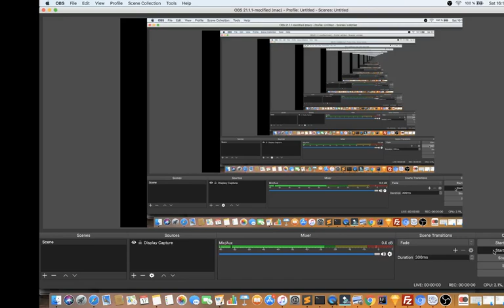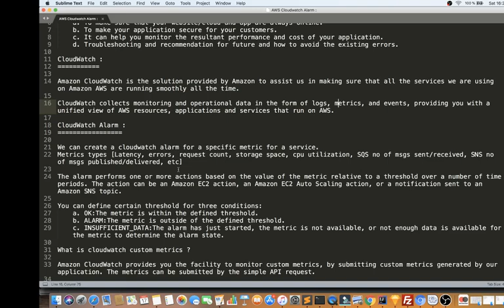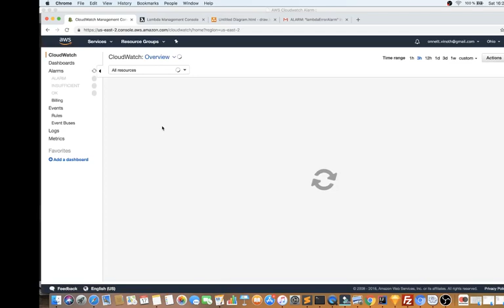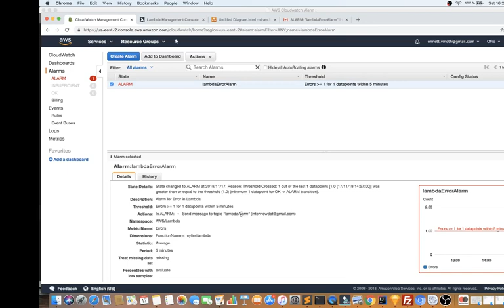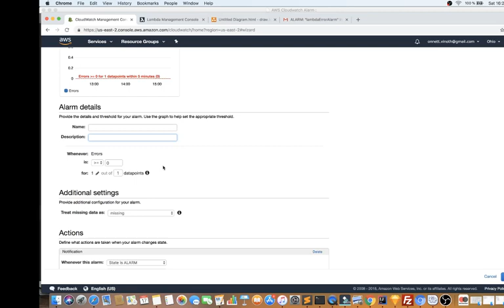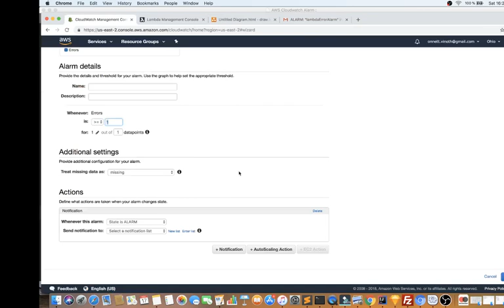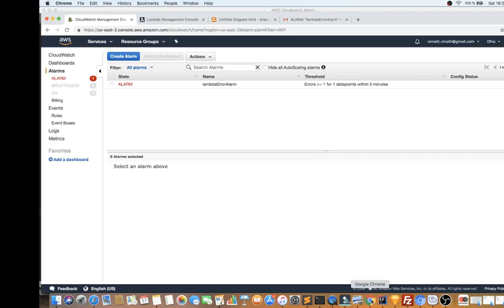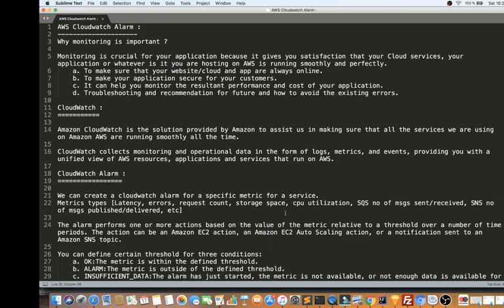AWS CLOUDWATCH ALARM TAMIL | Explain AWS Cloud Watch Alarm | InterviewDOT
to get notifications. AWS Cloudwatch Alarm
Why monitoring is important ?

Monitoring is crucial for your application because it gives you satisfaction that your Cloud services, your application or whatever is it you are hosting on AWS is running smoothly and perfectly.
 a. To make sure that your website/cloud and app are always online.
 b. To make your application secure for your customers.
 c. It can help you monitor the resultant performance and cost of your application.
 d. Troubleshooting and recommendation for future and how to avoid the existing errors.

Amazon CloudWatch is the solution provided by Amazon to assist us in making sure that all the services we are using on Amazon AWS are running smoothly all the time.

CloudWatch collects monitoring and operational data in the form of logs, metrics, and events, providing you with a unified view of AWS resources, applications and services that run on AWS.

We can create a cloudwatch alarm for a specific metric for a service.
Metrics types [Latency, errors, request count, storage space, cpu utilization, SQS no of msgs sent/received, SNS no of msgs published/delivered, etc]

The alarm performs one or more actions based on the value of the metric relative to a threshold over a number of time periods. The action can be an Amazon EC2 action, an Amazon EC2 Auto Scaling action, or a notification sent to an Amazon SNS topic.

You can define certain threshold for three conditions:
 a. OK:The metric is within the defined threshold.
 b. ALARM:The metric is outside of the defined threshold.
 c. INSUFFICIENT_DATA:The alarm has just started, the metric is not available, or not enough data is available for the metric to determine the alarm state.

advantages
Application-wide and cross-infrastructure transparent monitoring on a central platform
Modern applications such. For example, those running on microservices architectures generate a great deal of data in the form of metrics, logs, and events. With Amazon CloudWatch, you can capture, access, and correlate this data on a single, centralized platform from all of your AWS resources and applications, as well as services running on AWS and on local servers. In this way you create company-wide transparency, break up data silos and ensure a quick resolution of problems.
The easiest way to capture metrics in AWS and on-site
CloudWatch makes it easy to monitor your AWS resources and applications. The solution can be natively integrated into more than 70 AWS services. Amazon EC2, Amazon DynamoDB, Amazon S3, Amazon ECS, Amazon EKS or AWS Lambda. It can automatically publish detailed 1-minute and custom metrics with 1-second granularity, giving you deep insights into your logs and context. You can also use CloudWatch in hybrid cloud architectures using the CloudWatch Agent or the CloudWatch API to monitor your resources on the ground.
Improvement of operational performance and resource optimization
Amazon CloudWatch allows you to configure alarms and automate specific actions. This can be done either based on predefined thresholds or using machine learning algorithms that detect abnormal behavior in your metrics. For example, Amazon EC2 Auto Scaling can be started automatically or an instance stopped to prevent unnecessary charges. You can also use CloudWatch events for serverless applications to trigger workflows on services like AWS Lambda, Amazon SNS, and AWS CloudFormation.
Operational transparency and insights
To optimize performance and resource utilization, you need a unified operational overview, real-time granular data, and historical reference data. CloudWatch provides automated dashboards, 1-second granularity, and up to 15-month storage and archival of metrics. You can also use Metric Math to derive operational and workload information from your data. For example, you can aggregate usage data for an entire fleet of EC2 instances.
Derivation of meaningful insights from protocols
CloudWatch allows you to search, analyze, and visualize your logs so you can easily fix operational issues. With Cloudwatch Logs Insights, you pay only for the queries that you run. The solution scales with your log volume and complexity of queries, providing answers within seconds. In addition, you can publish log-based metrics, create alerts, and correlate logs and metrics in CloudWatch dashboards for complete operational visibility.
What is cloudwatch custom metrics ?

Amazon CloudWatch provides you the facility to monitor custom metrics, by submitting custom metrics generated by our application. The metrics can be submitted by the simple API request.

AWS CLOUDWATCH PRICING